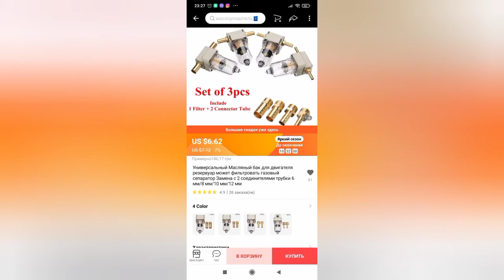Маслоотделитель / масляный сепаратор. Что там набежало за 1100 км ?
Я установил в автомобиль масляный сепаратор. И вот итог за 1100 км.
Вывод: в Jeepe он лишним не будет.
Пробег автомобиля 150 тыс км.